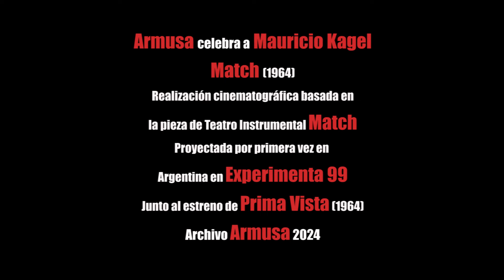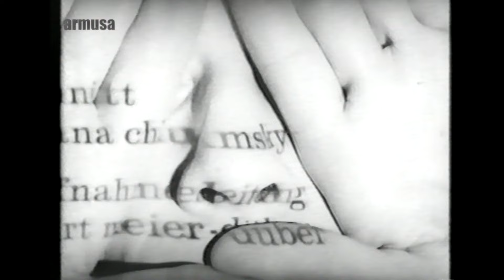Armusa celebra a Mauricio Kagel "Match", 1966. Film basado en su Teatro Instrumental.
El genio de la música contemporánea, experimental, cineasta, creador de teatro instrumental, piezas radiofónicas y electroacústicas, Mauricio Kagel en un film de 1964 que retrata a los intérpretes de su pieza Match.